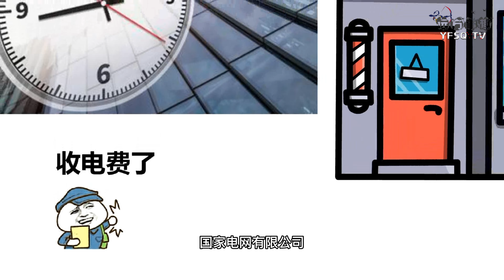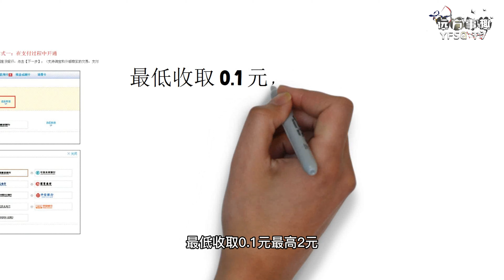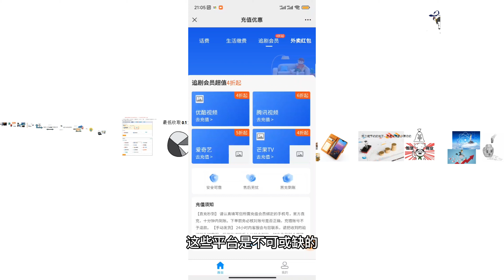国网电费商家充值赚翻天,200块竟产生多少利润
生活福利亲测哦：优惠很大充话费，充燃气费，充电费，充外卖红包，充影视VIP，复制到微沁V打开链接入：

Thank you for your greatest support, and I will show you more wonderful videos.🍻🍻🍻）

        实现人生的价值何止千万，我们每个人都有无限种选择和可能，回想我们的过往，有的事情如果只能来一次的话，你现在有再来一次的机会的话，你还会那么着急吗？